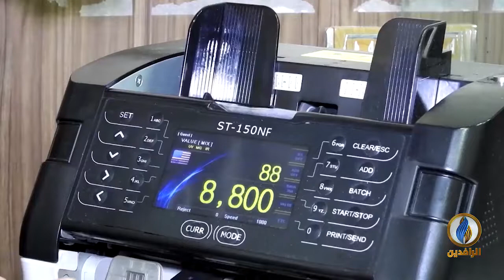أبرز الأخبار الاقتصادية على قناة_الرافدين ليوم الجمعة في